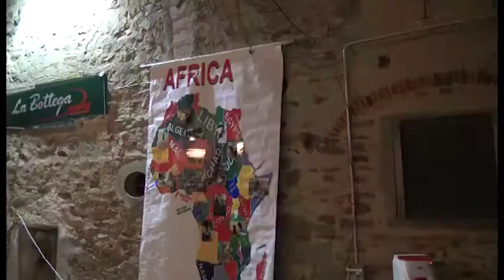"Meliciano per Tecla Onlus", una serata di solidarietà per l'Africa